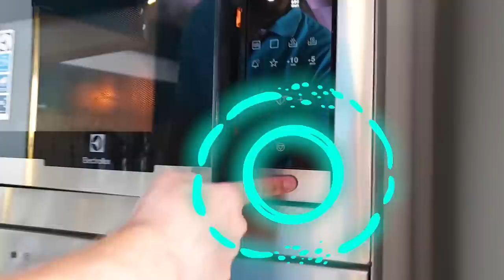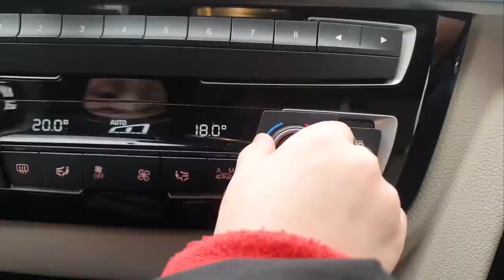Emin play and make chocolate pop it - Funny kids video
Emin play and make chocolate pop it - Funny kids video. It is funny kids video how Emin and dad play pop it VS real challenge